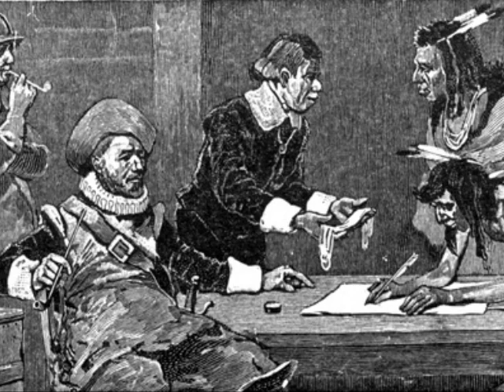Colony of New York - 5th Period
7th Grade "13 Colonies" Project: It is 1700. You become a recruiting agent hired by one of the colonies to attract new immigrants. Your task is to educate and persuade settlers to come to your colony. You will be able to do this by making a TV commercial. Your commercial must reflect the attributes of the assigned colony. You must address the issues of natural resources, economy, religion, relations with Indians, and reasons for settling.